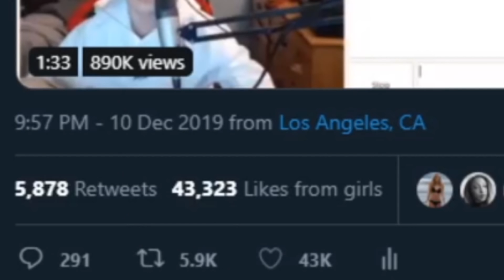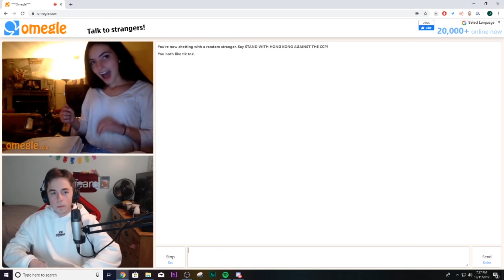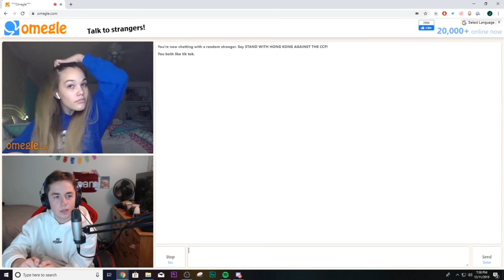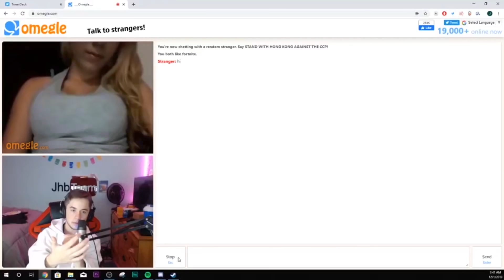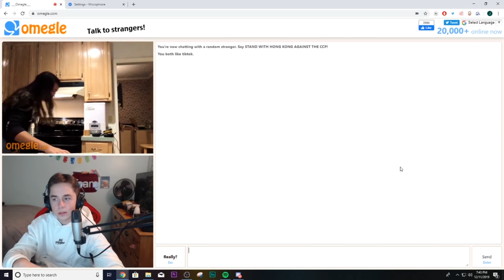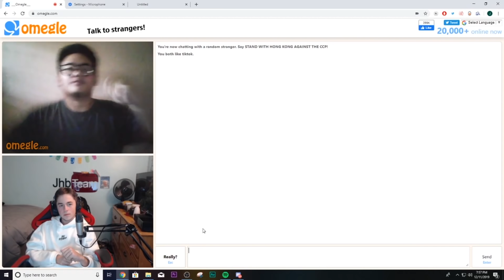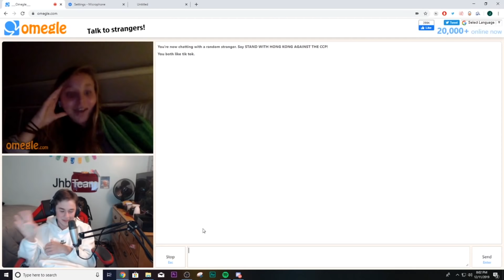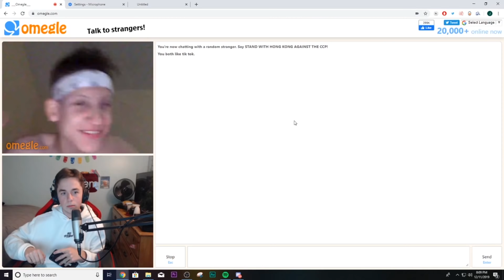I tried to talk to girls on Omegle...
why don't girls like me please just give me a chance

Please follow or subscribe to the owners of the songs that are used in the video, the songs are what mostly brings the viewers attention in and they mostly deserve some credit in the video.